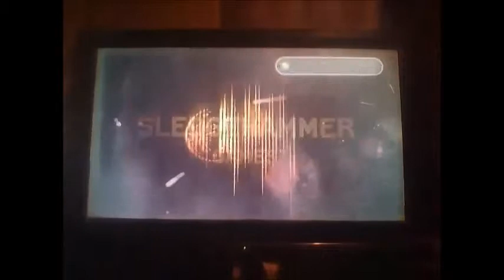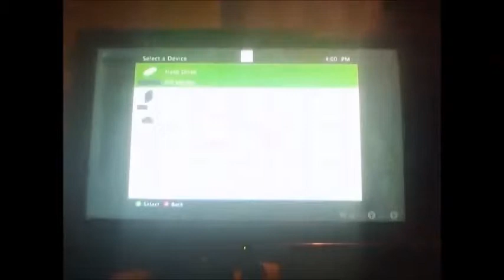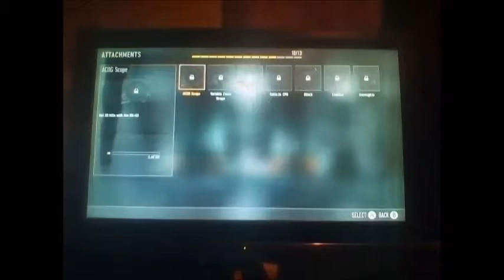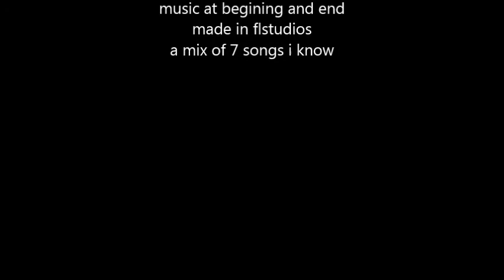Call Of Duty: Advanced Warfare Multiplayer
a couple games on multiplayer audio may be jumbled watch your ears
lynx